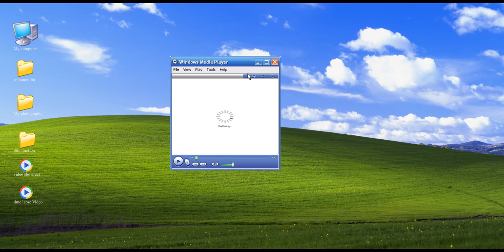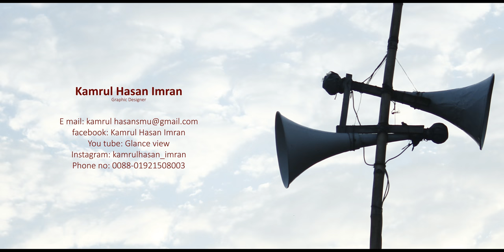Kamrul Hasan Imran show reel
This Show reel is Graphic Designer Show reel .
Its in cloud:
 Graphic Design,
 Demography
 Time leaps, and
 Photography.